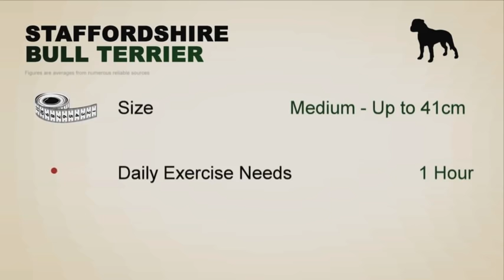Staffordshire Bull Terrier Dog Breed Guide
Is the staffordshirebullterrier dog breed the right one for you? Discover the pleasures and potential pitfalls of owning a staffie in this useful video guide to the popular breed. There's expert advice from Clare Lee who's had a staffordshireterrier in the family for more than 60 years - as well as tips from canine experts on Staffie training, health and grooming.
In the video, Clare Lee tells how Staffie dogs can get along with other breeds  and people. She says they’re real fun personality dogs, lively, they love to play games, and in the right environment with the right training they make fabulous pets.
It’s very important if you buy a Stafford to protect it when it’s young. Don’t let a dog down the road bully it, don’t give it a bad experience with another dog, because that is when you’re likely to create a dog that doesn’t get on with other four-legged animals. People think of them as a guard dog, and they are not. They love people, they’re reserved as most guard dogs are. They will look after people, particularly weak people, the weakest in the family, either the child or a woman against a man, but they won’t necessarily look after your pictures or your furniture or your jewellery.

Expert dog trainer Jane Hansshaw says  Staffordshire Terrier are supposed to be good with children and not so good with other dogs and that’s probably because there’s some terrier in there. From a behavioural point of view, when I think of a Staffie I’m thinking of a chewer, and a powerful chewer at that. So we’re looking at leaving it lots of appropriate things to chew such as Nylabones. If you don’t he may well start chewing your furniture. They can also tug a lot because they’ve got that bulldog part of the heritage, and that means that they can hang on to things a lot. So you need to teach and ‘off’ command very early, while it’s still a puppy. Big personality, small dog, very muscley, you need to train it.

Grooming expert JITKA KRIZOVA says the Staffordshire Bull Terrier has a smooth coat, which is really low maintenance coat. Doesn’t need to be groomed by a professional dog groomer, just brush with rubber brush on a regular basis. If you don’t want to spend money on grooming, Staffie is idea breed. They don’t smell, they’re easy to look after, always clean.